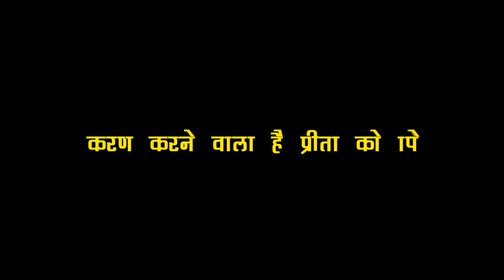KUNDALI: KARAN करने वाला है इस बार ऐसे PREETA को KISS, उड़ने वाले हैं प्रीता के होश